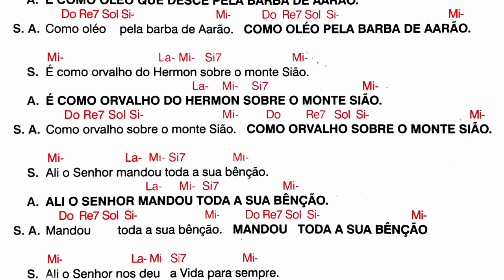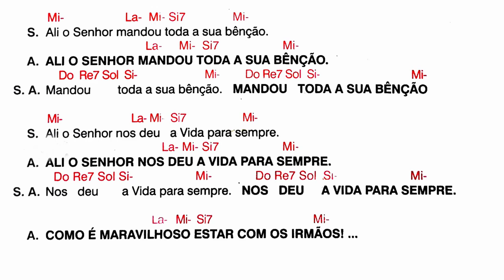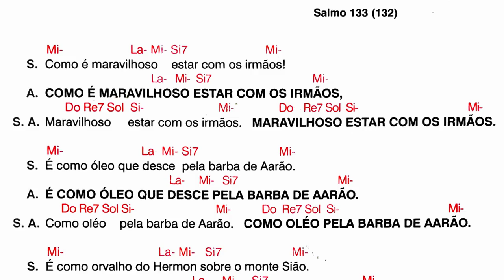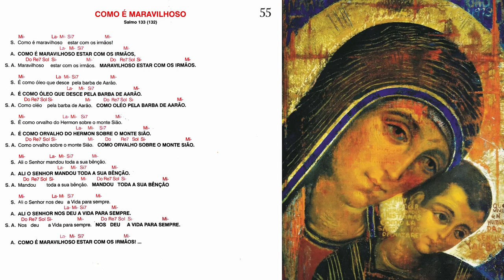COMO É MARAVILHOSO, Salmo 133 (132)